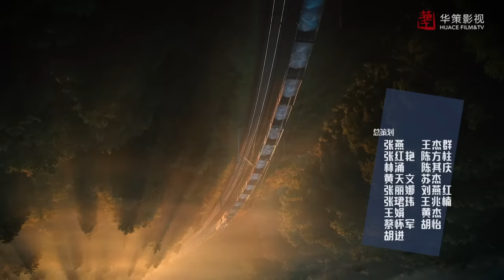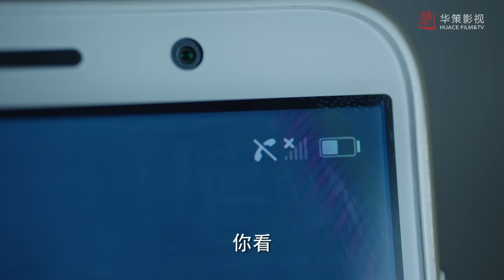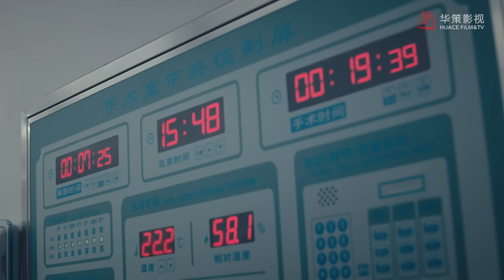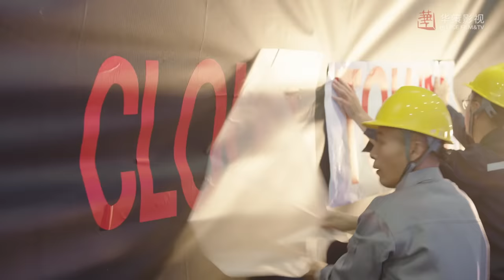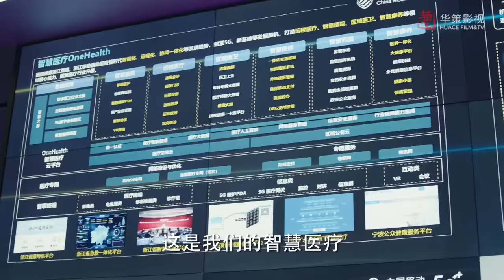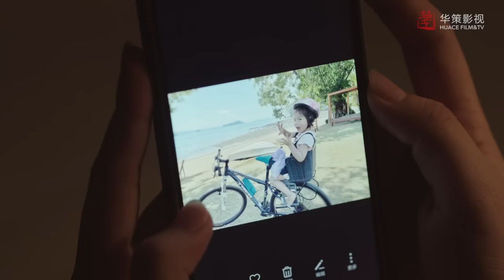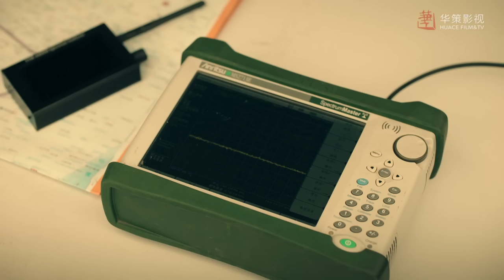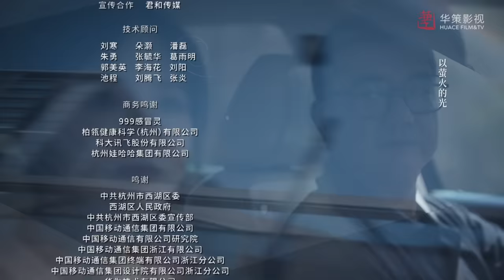ENG SUB【我们这十年】第39集：未来已来 | 董勇、沈月主演 | Our Times EP39: The Future Has Come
►剧集信息：
导演: 杨磊
编剧: 徐速 / 王潇涵
主演: 董勇 / 沈月 / 周奇奇 / 王羽铮 / 陈小艺
类型: 剧情 / 现代
制片国家/地区: 中国大陆
语言: 汉语普通话
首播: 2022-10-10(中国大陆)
集数: 44
单集片长: 45分钟
又名: Our Ten Years

►剧情简介：
       聚焦具有前沿性、未来感且与日常生活关系密切的5G技术，以5G无线帧技术研发和5G国际标准制定的真实事件为情节依托，塑造了深耕探索移动通信技术的科学家沈逸（董勇 饰）、留学归国的青年科技人员樊星（沈月 饰）、移动科研院副院长林璐（陈小艺 饰）的生动形象，讲述了两代科研工作者磨合互补、攻坚克难，实现5G技术突破，让中国标准得到世界认可的奋斗历程。